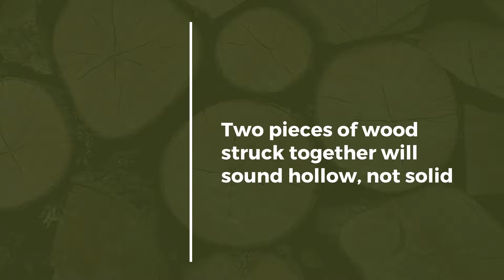Fireplaces at the very Heart of your Home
Here are the few characteristics of a wood that is dry enough to burn well.